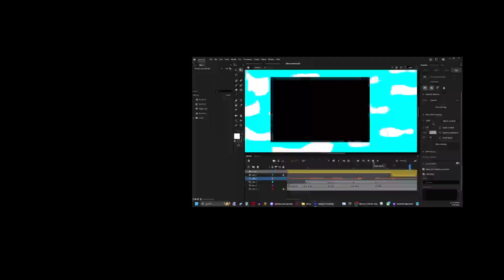[APRIL FOOLS] BFARAP 1 - Ed Sheeran is here.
hi I know you guys have been waiting a long time, and think the episode is finally ready! I hope you enjoy what me and the team have been working on for the past few years!!